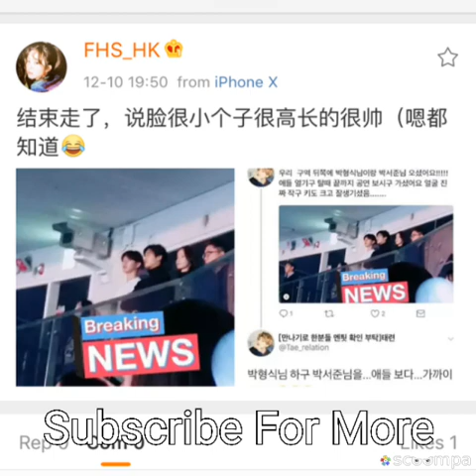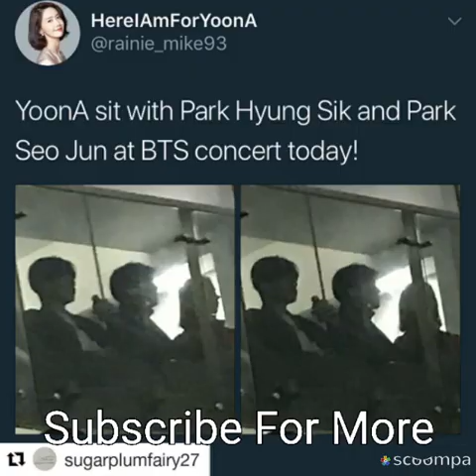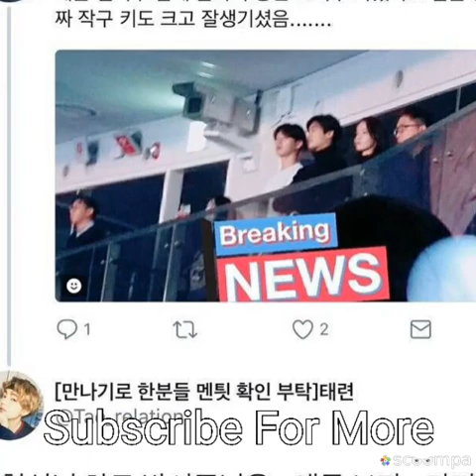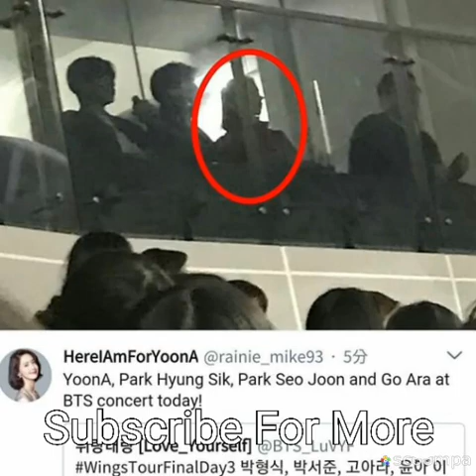Park BoGum, Ha JiWon & Park Hyun Sik, Yoona, Park SeoJun together at BTS Concert Cheering BTS